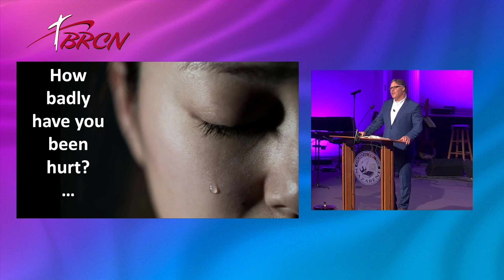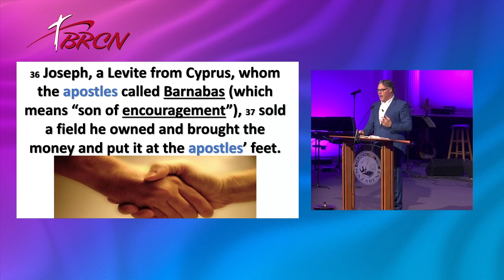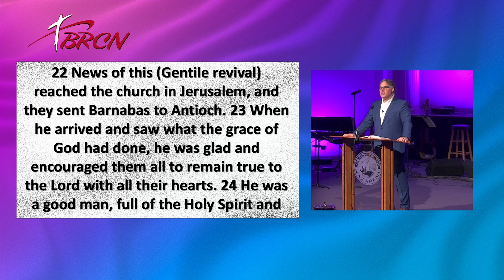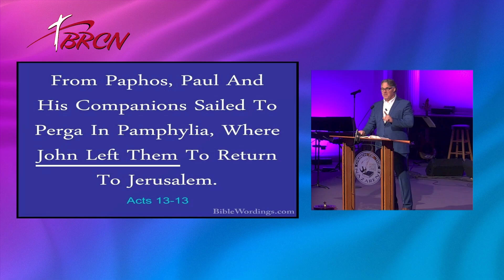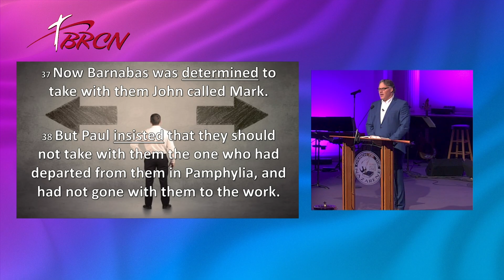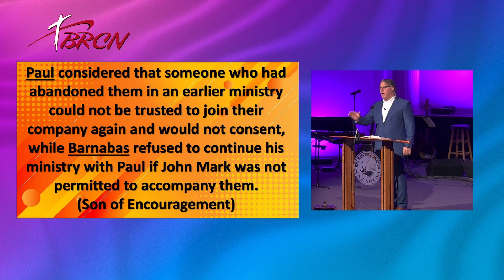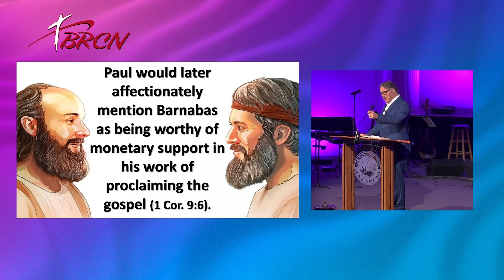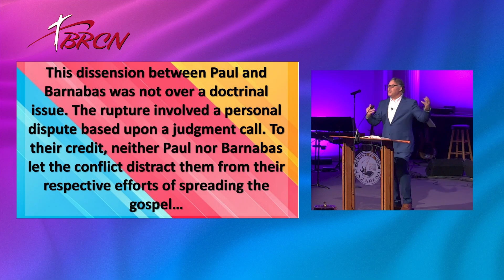10/22/2023 - Sorry: Learning to Forgive Week 3